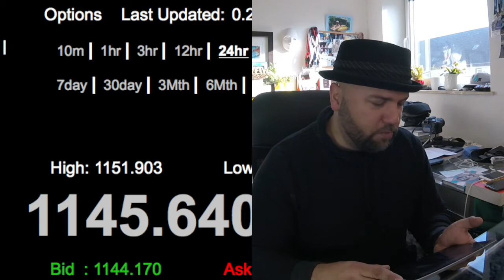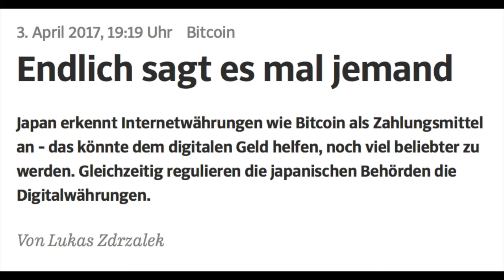#067 - Bitcoin Revolution lässt auf sich warten, Japan erkennt Bitcoin als Währung an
Hey Bitcoin Fans,

Willkommen zur Bitcoin-Informant Show Nr. 66. Heute geht’s um folgende Themen: Bitcoin - Die Revolution lässt auf sich warten: Noch ist die digitale Währung eher ein Randphänomen, Japan erkennt Internetwährungen wie Bitcoin als Zahlungsmittel an & Mehr als 53 neue Bitcoin ATM's im März 2017.

2.) Japan erkennt Internetwährungen wie Bitcoin als Zahlungsmittel an

3.) Bitcoin ATMs Pass 1,000 Mark With 53 Openings In March Worldwide

Sonnige Grüsse